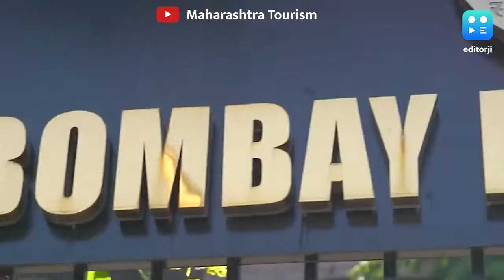Bombay High Court ने POCSO के आरोपी को दी जमानत, 'होठों पर Kiss करना अप्राकृतिक सेक्स नहीं'।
बॉम्बे हाईकोर्ट ने यौन शोषण के एक मामले की सुनवाई के दौरान आरोपी युवक को जमानत दी. कोर्ट ने अपनी टिप्पणी में कहा कि होठो पर चुंबन करना और शरीर के अंगों को प्यार से छूना IPC की धारा 377 के तहत अप्राकृतिक अपराध नहीं है.